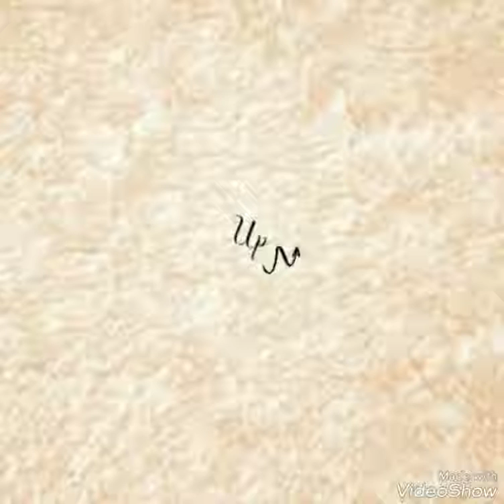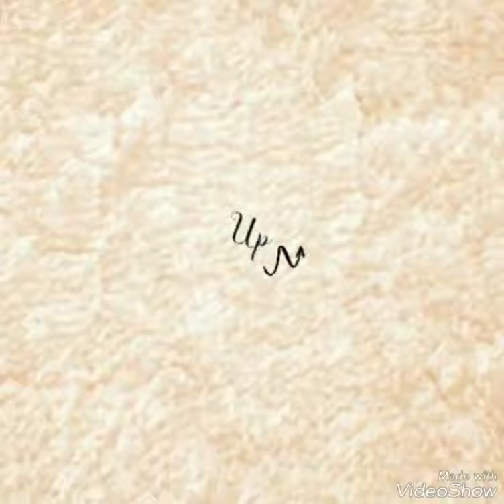Jackie Chambers-The Impression(Up)(ProducedByKidOcean)